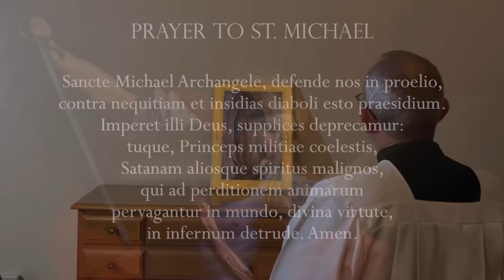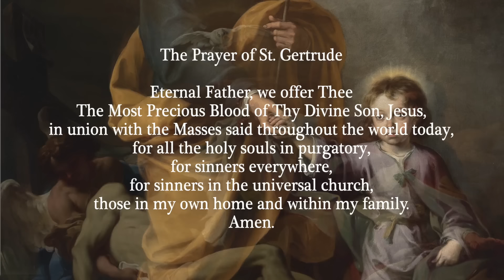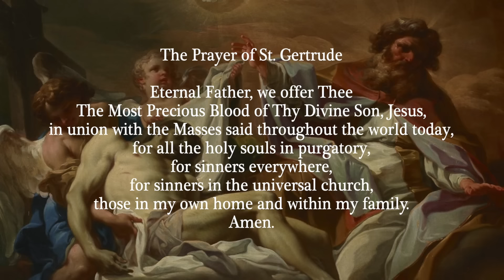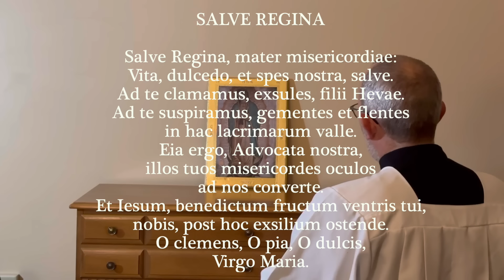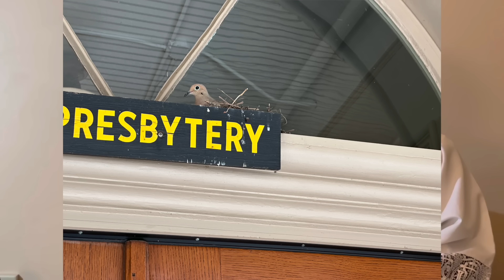Wednesday, 5th June 2024 - Our Lady of Fatima Rosary Crusade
Chapters
00:00 – 4:10 Opening prayers and intentions
4:11-5:11 Minute of Silence
5:12- 27:52 Rosary
27:53 – 32:39 Sacred Heart Reading
We are on Spiritus TV, Rumble and Spotify platforms.
Everyday at 12 noon Eastern Time, and then every hour throughout the next 24 hours, Catholics throughout the world unite in praying the Holy Rosary together.

Artwork:
The paintings used in today’s Glorious Mysteries are (in order of appearance):

Prayer to St. Joseph: St. Joseph Taking the Hand of the Christ Child, by Bartolomé Esteban Murillo c. 1670

The Coronation of Our Lady:
Hymns: Veni Creator-(Minute of Silence), Ravanello Haec Dies (1st), Carturan Ascendit Deus (2nd), Herman Veni Sancte Spiritus (3rd), Aichinger Regina Caeli (4th), Benedictines of Mary (original) Regina Caeli (5th), Regina Caeli (Closing - used again)
Sacred Heart account from the book, The Month of the Sacred Heart: Practical Meditations for Each Day of the Month of June, by Abbé Berlioux; Available at Mediatrix Press